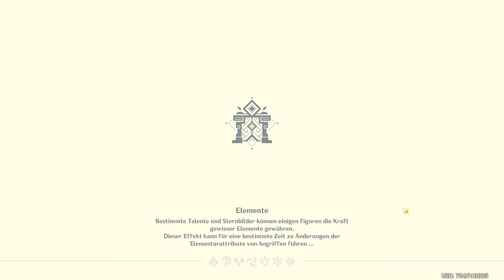Genshin Impact - Test - Kaedehara Kazuha - 2022.07.13